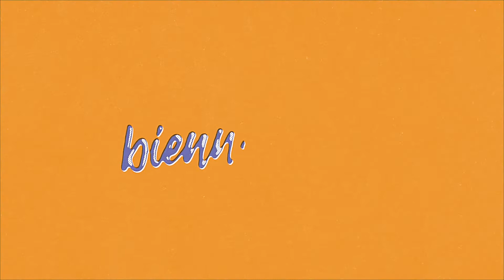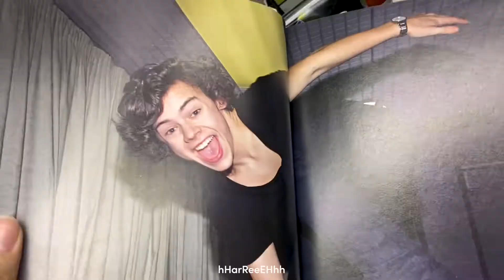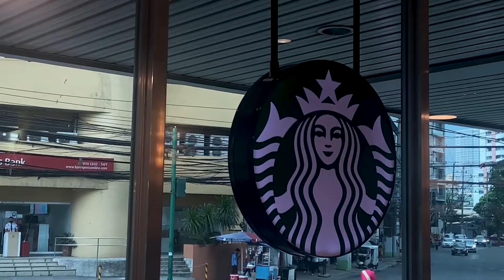quality time with friends, tooth surgery & book rant 🥰📚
hi guys thanks for watching 🤜🤛 this vlog is made up of short videos lang of my galas w friends nung nagjogging & sinamahan si Alysa for enrollment confirmation 💚🏹 then, finally got a tooth surgery for my impacted canine 😬 i’ll decide if I’ll do a storytime next time butttt that’s the progress I need which I did not get from my previous dentist (yep, changed) ++ normal people by sally rooney book rant😮‍💨

hope u had fun, x

movie reco: Assault on Precinct 13

|mental health hotlines
- luzon-wide landline (toll-free) - 1553
- globe/tm subscribers - 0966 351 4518, 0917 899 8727, 0917 899 USAP

|support my business & org!